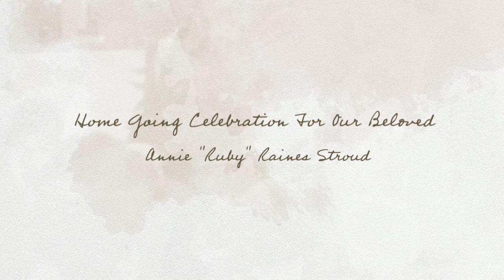Annie Ruby Raines Stroud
The family of Annie Ruby Raines Stroud wanted to share memorial video with family and friends. The family wants to thank everyone for their support in their time of need and this is something they wanted to share for the ones that couldn't be in attendance. Thank you

– Annie "Ruby" Raines Stroud, born May 6, 1925 age 89, of 329 Reece Rd. Shelby departed this life on April 11, 2015 at Hospice of Wendover. She attended Palmer Grove Baptist Church where she was honored to be the oldest member in her church family. Her love of making quilts and baking cakes brought joy to her. She was the daughter of the late George and Daisy Raines and Mose Jennings. Ruby lost her parents while still very young and was raised by the late Salister and Willie Howard of Athens Ga. Ruby was married to the late John W. (Jake) Stroud Sr. After moving to Shelby, she was employed in domestic service for many families. She was preceded in death by one son, Alfonso Raines, a grandson Anthony Morgan, four Brothers, J.T., James (Ned), Willie, and Walter Raines, three sisters Hattie Raines, Georgia Lee Edwards, and Nellie Freeman.

Ruby is survived by her sons, John W Stroud Jr. (Wanda) of Forest City, Jesse Stroud (Janet) of Mooresboro, daughters Martha Stroud and Donna Stroud of New Jersey, Hester Montgomery (Gary) of Lake Lure, NC, Cora Logan (Freddie deceased) of Raleigh, NC and Sheila Logan (Wayne) of Shelby, three sisters, Lula Mae Madden, Geneva Forney, Mozelle Freeman all of Georgia, and one brother Jerry Jennings of TN. She is also survived by 15 grandchildren, 29 great-grandchildren, 4 great-great- grandchildren, and a host of relatives and friends.

Funeral Services: Saturday, April 18, 2015 at 2:00 p.m. Palmer Grove Baptist Church
Visitation: 1 hour prior to the funeral service
The family will be meeting at 6042 Maple Valley Dr., Shelby, NC;
Arrangements by Genesis Funeral Services & Chapel of Shelby